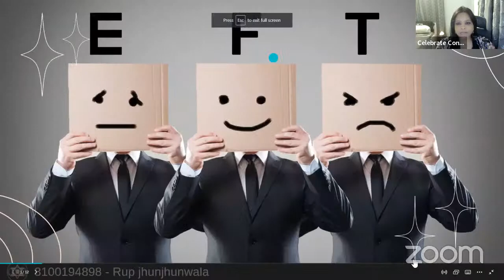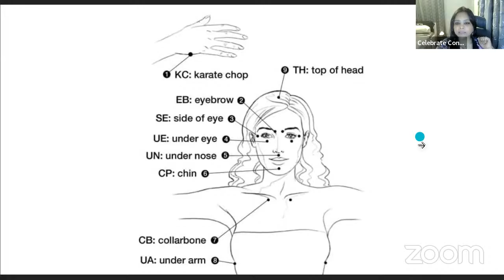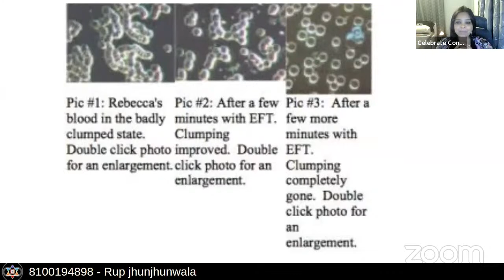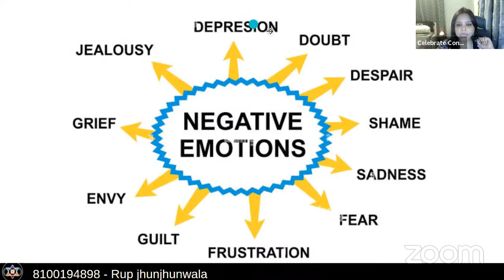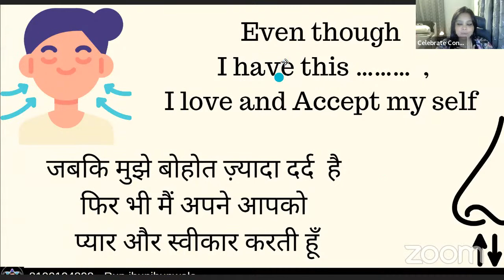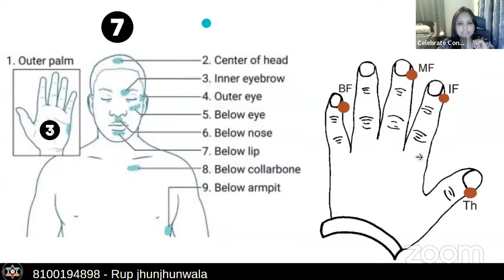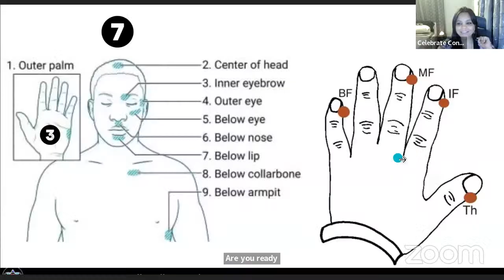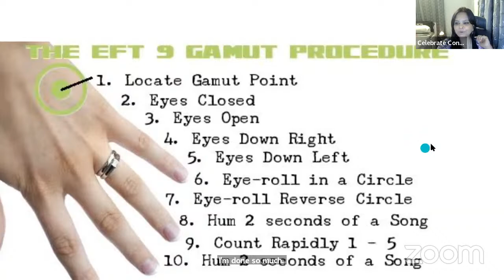EFT | TAPPING | Hindi | EMOTIONAL FREEDOM TECHNIQUE |भावनात्मक स्वतंत्रता तकनीक | by Rup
BE NOW , CELEBRATE LIFE